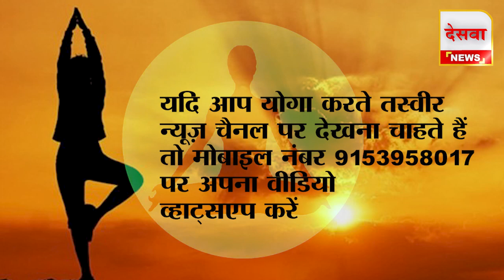देसवा न्यूज़ चैनल पर आप देख पाएंगे अपना वीडियो ,अंतर्राष्ट्रीय योग दिवस पर आपके लिए अच्छा मौका।